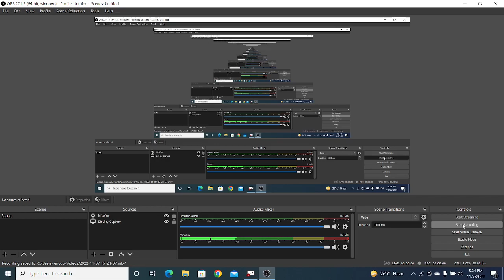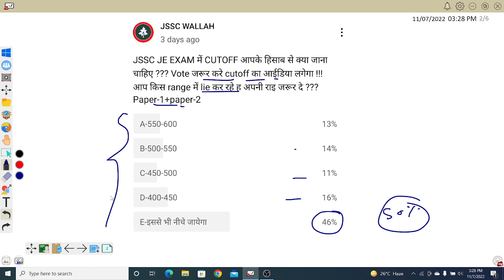jssc je expected cutoff -2022#JSSC JE CUTOFF#SAFESCORE#